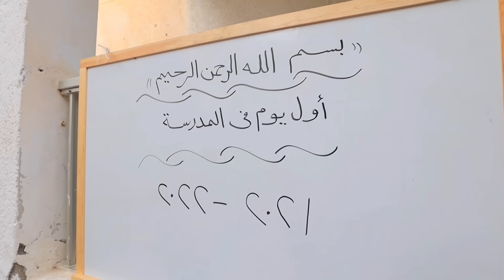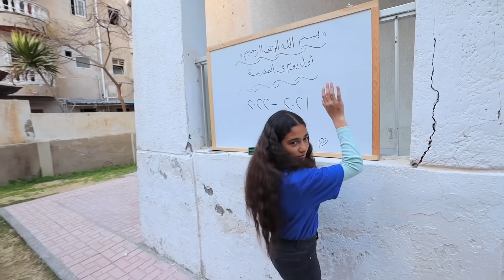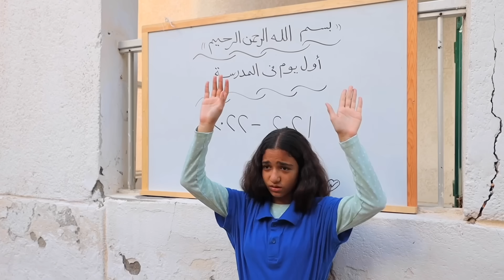بنت صغيرة في اول يوم مدرسة - شوف حصل اية !!